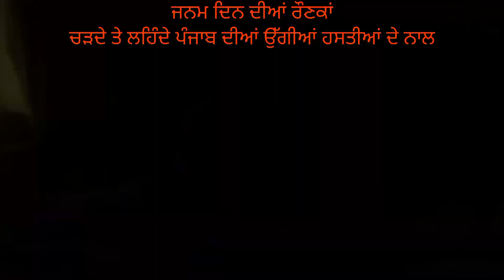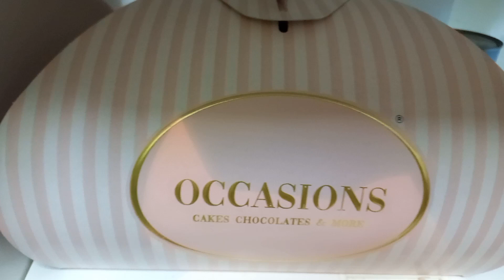ਜਨਮ ਦਿਨ ਦੀਆਂ ਰੌਣਕਾਂ ਚੜ੍ਹਦੇ ਤੇ ਲਹਿੰਦੇ ਪੰਜਾਬ ਦੇ ਨਾਲ ਤੇ ਆਊਟਿੰਗ ਹੋਰ ਵੀ ਕਮਾਲ